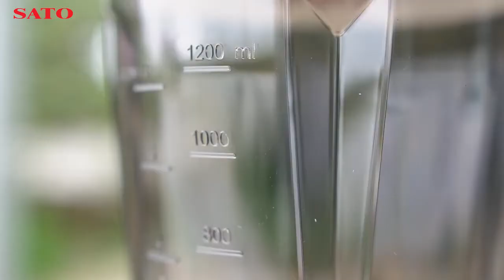Review Máy xay sinh tố đa năng SATO MX7301